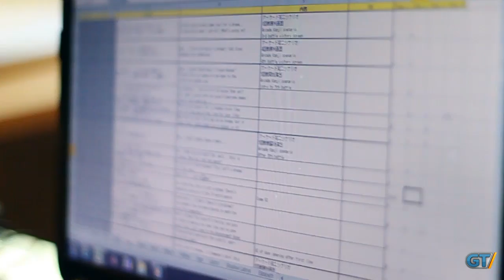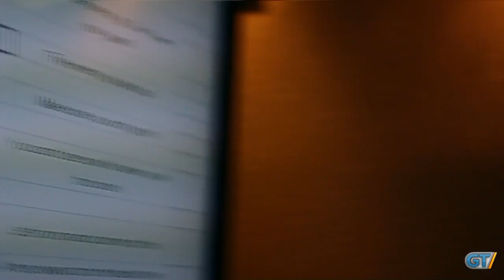Persona 4 Arena - Developer Diary: Localization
Go behind the scenes of the voice recording of Persona 4 Arena's North American localized version!